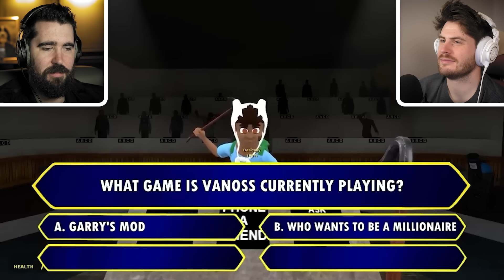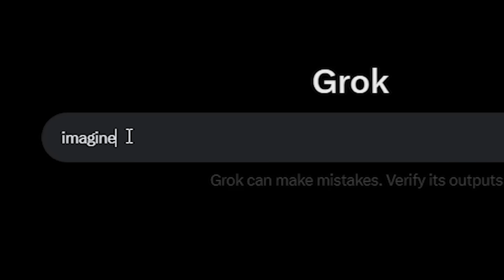BEST VANOSS CREW GMOD SANDBOX MOMENTS!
$3 a month for day early content, uncensored videos, Vanoss Crew compilations, exclusive content & more!